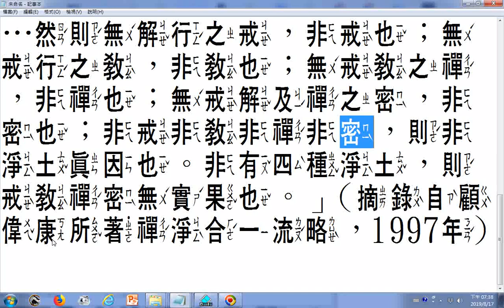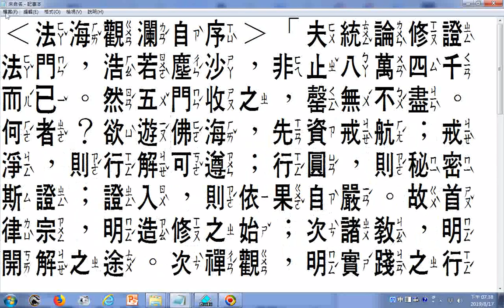‹法海觀瀾自序›「夫統論修證法門，浩若塵沙，非止八萬四千而已。然五門收之，罄無不盡。何者？欲游佛海，先資戒航；戒淨，則行解可遵；行圓，則秘密斯證；證入，則依果自嚴。故首律宗，明造修之始；次諸教，明開解